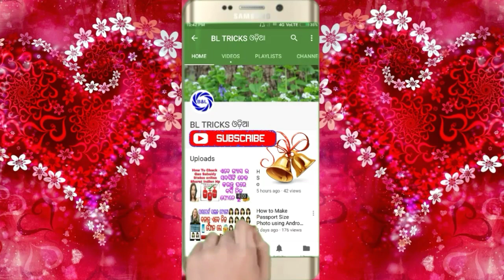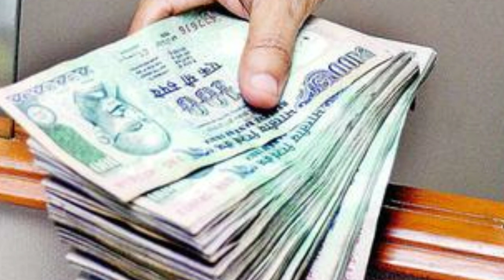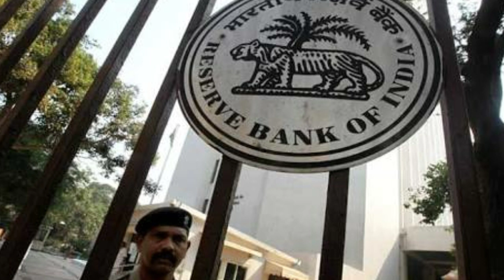Latest news RBI launch 4 New Rules || Important info for all bank a/c holders/by bl tricks odia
ଯଦି ଆପଣ ବ୍ୟାଙ୍କ ରୁ ଲୋନ ନେଇଛନ୍ତି ତ ଚିନ୍ତା ନ କରି ନିଜ ନିକଟସ୍ଥ ବ୍ୟାଙ୍କ କୁ ଯାଇ ୟା ସମ୍ବନ୍ଧରେ କଥା ହେଇ ପାରିବେ ।

             HOPE YOU WILL LIKE THIS VIDEO

CANAVA APP 🔵

BACKGROUND VIDEO 📸
Pixabay.com
Pexels.com

PNG CREDIT👇
FREEPIK.COM